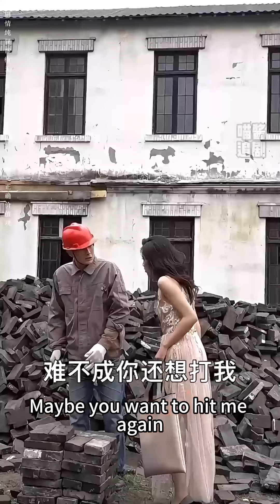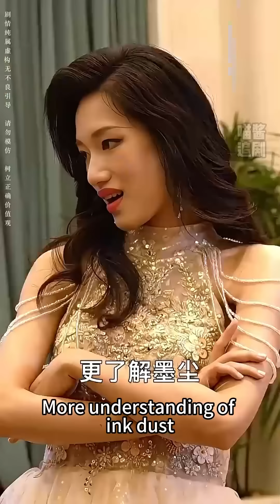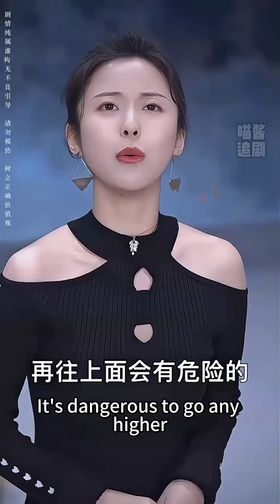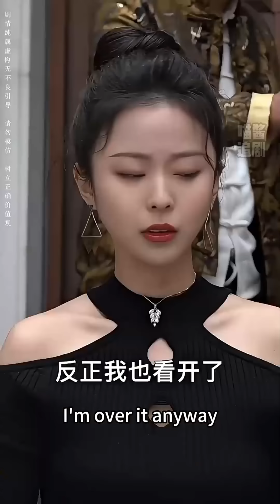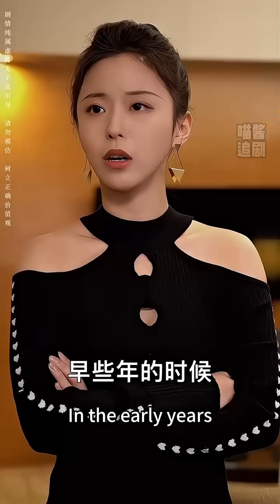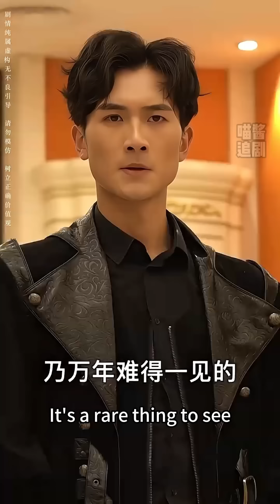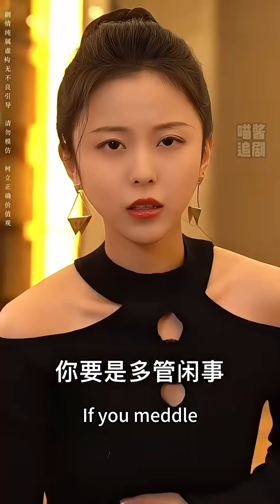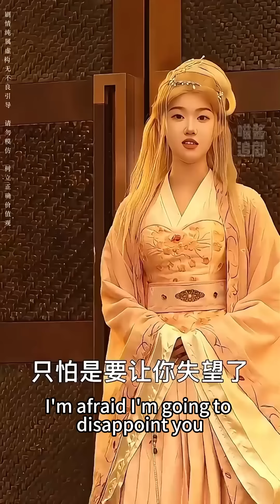[MULTI SUB] 一道天雷絕世魔尊附身在工地小夥身上，本來想低調行事，但他們卻觸碰了我的底線！欺辱我心愛之人，請你們安靜赴死！爽劇